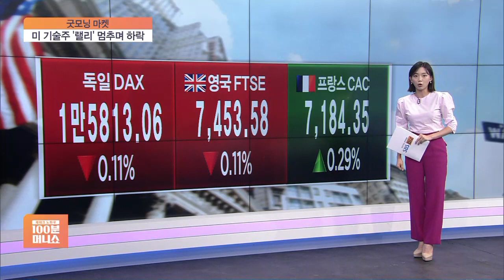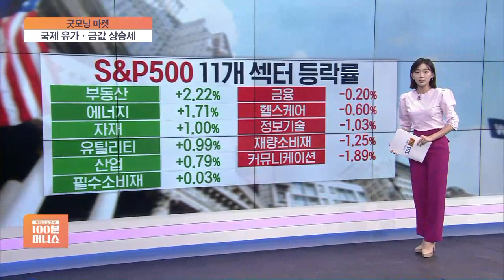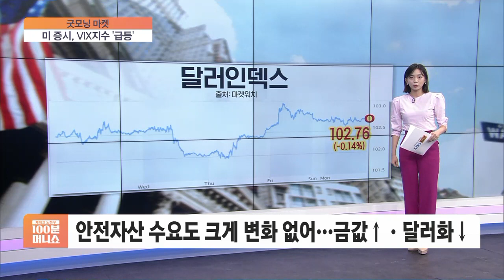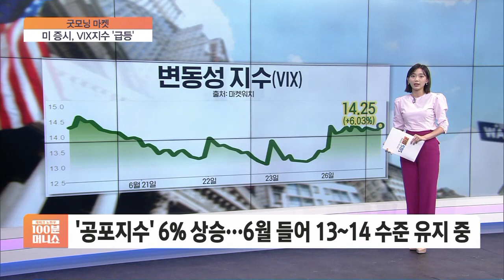[굿모닝 마켓] 러시아 반란 '일일천하'…유럽 증시 충격 '無'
■ 재테크 노하우 100분 머니쇼 '굿모닝 마켓' - 정다인

주말 사이 러시아 내 반란이 세상을 화들짝 놀라게 했습니다.

이번 주 개장하면 시장에 충격을 주는 것은 아닐지 걱정하신 분들도 계실 텐데요.

반란이 큰 충돌 없이 조기 종료되면서 시장에 미친 영향은 제한적이었습니다.

오늘(27일)의 키워드, '일일천하'입니다.